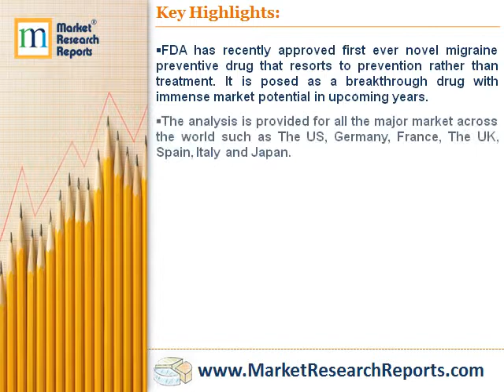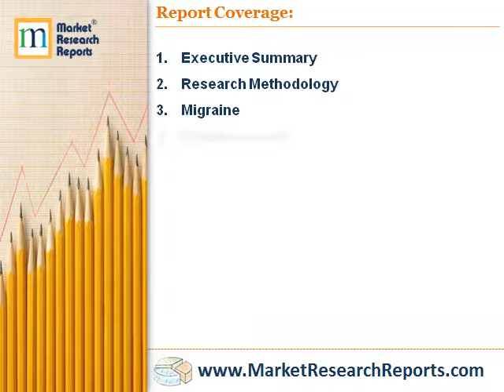Global Migraine Market Outlook 2024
MarketResearchReprots.com has announced the addition of “Global Migraine Market (By Nations-The US, the UK, Germany, France, Italy, Spain and Japan; Drugs- Triptan, CGRP, Others) - Outlook 2024” research report to their offering.